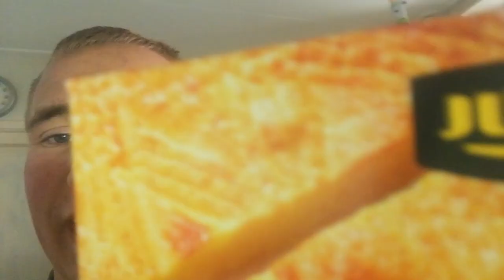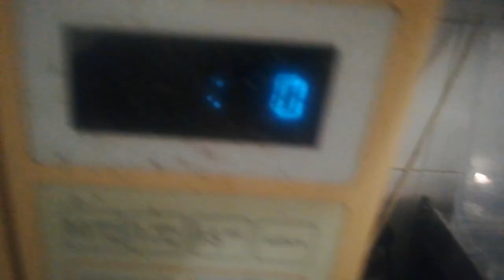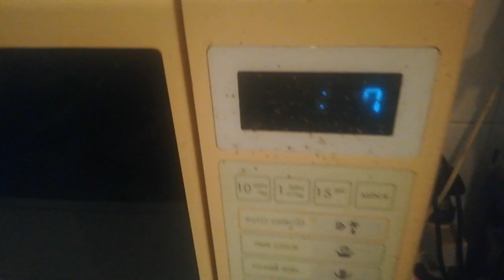BAKKEN MET KEVIN #2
Use code bamgames